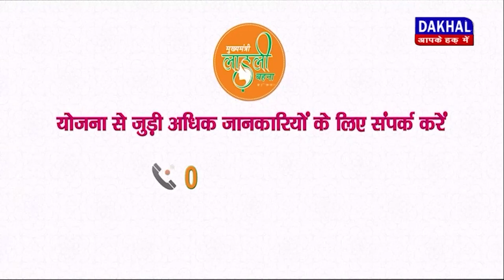DAKHAL NEWS कलेक्टर ने ली अधिकारीयों की बैठक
कलेक्टर ने ली अधिकारीयों की बैठक
सभी शिकायतों के निपटारे  के निर्देश